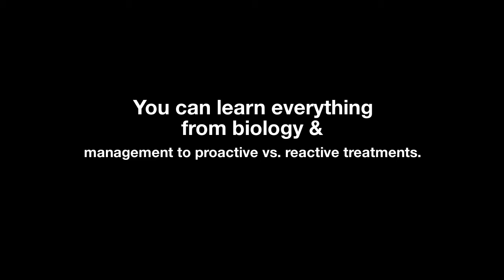12th Annual Pest and Disease Seminar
Join us for our 12th Annual Pest & Disease Seminar! We'll hear an update on the laws and regulations for Santa Clara County and how to comply with the Healthy Schools Act. You can learn everything from biology and management to proactive vs. reactive treatment of tree pathogens. Also, we'll hear the lessons learned in Southern California from dealing with PHSB and the KSHB.

For more information or to register online please